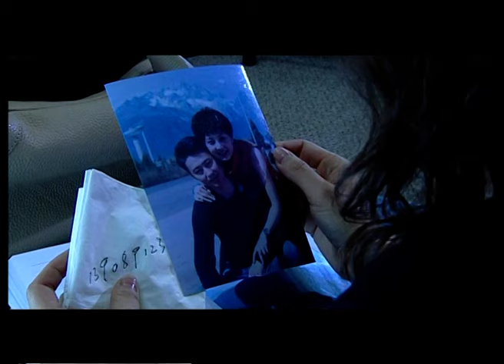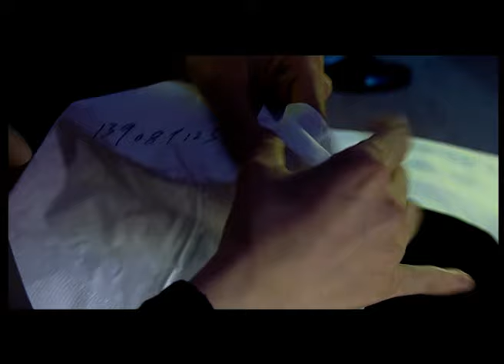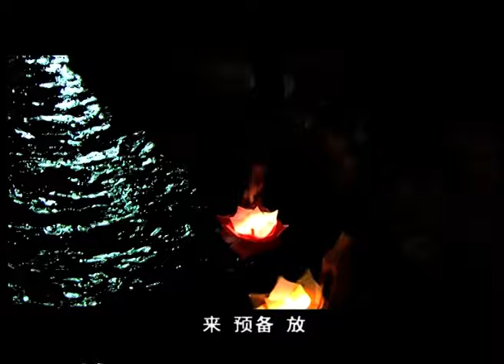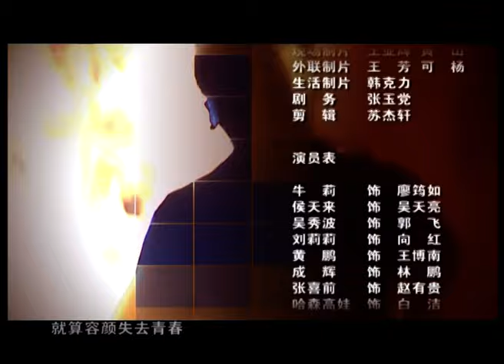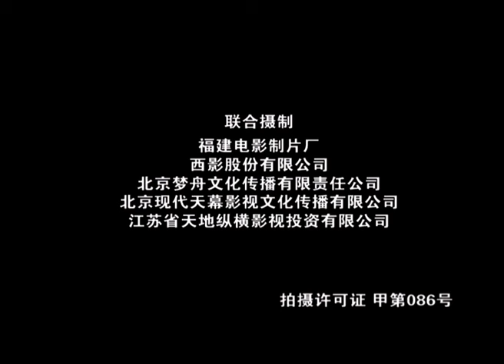【电视剧全集】黑金杀局 05丨黑老大为拉美女下水豪掷千万，美女看似沦陷实则套路黑老大，欲望和贪婪成为黑老大的致命弱点 （吴秀波、牛莉、侯天来）好剧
正版授权，盗版必究
该剧讲述了被黑金点燃了欲望，为贪婪布下了致命的迷离和陷阱，他们的天空没有一楼阳光……梦想的天堂却是现实的地狱……秒秒紧张！步步杀机！